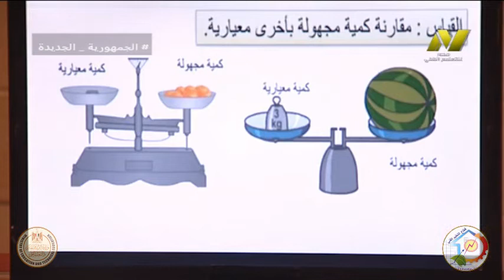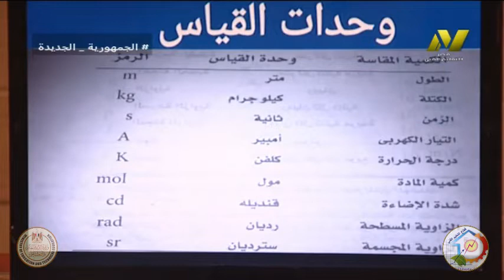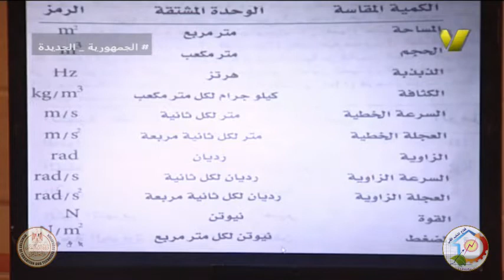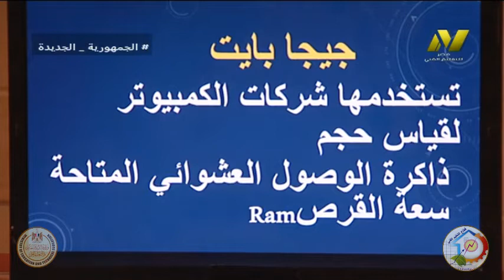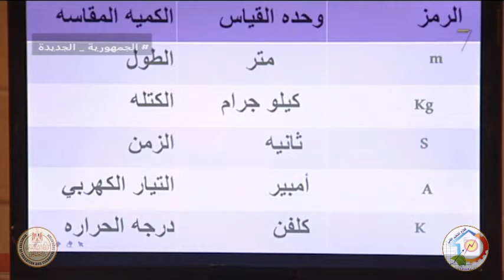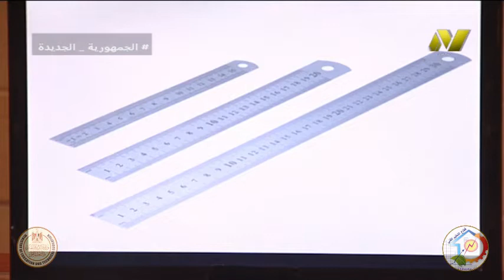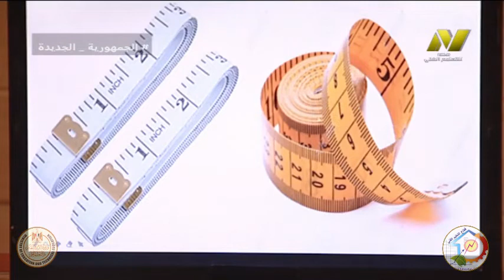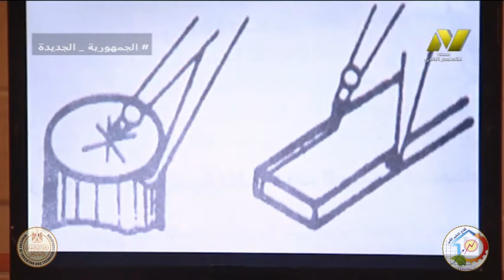الصف الاول صناعي - ميكانيكا - اجهزة قياس - وحدات القياس - ا رحاب امين